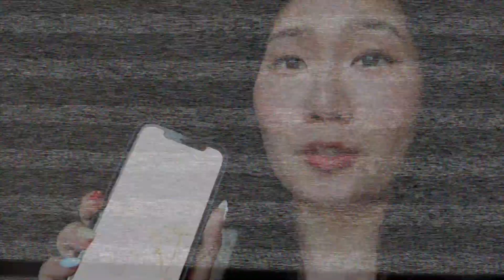life in korea ✿ going to lotte world, k-beauty skincare haul, last memories in seoul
Hello everyone!

I'm done with my korea series! ngl editing these videos made me miss korea sm. I had such a fun time in seoul and at korea university's isc program!

Hello! I'm currently navigating through my early 20s while showcasing my experiences with school,  beauty/fashion, and daily simple life.